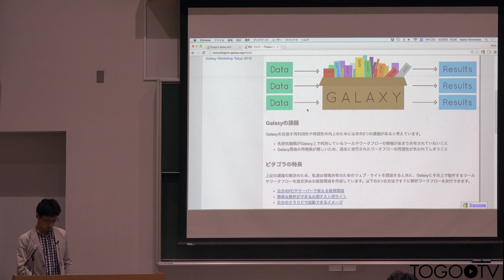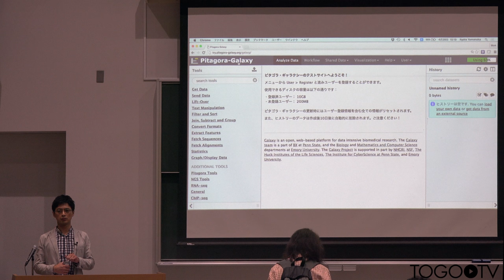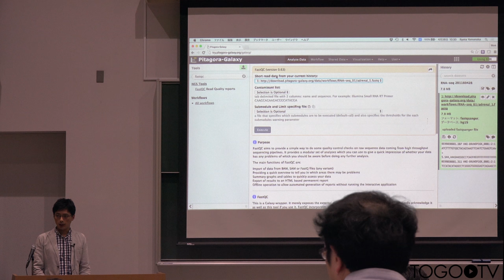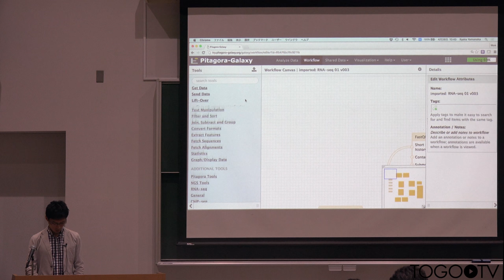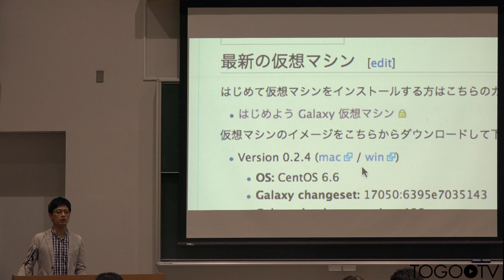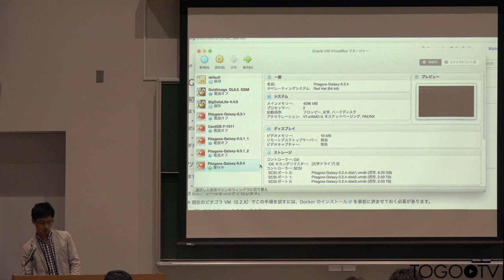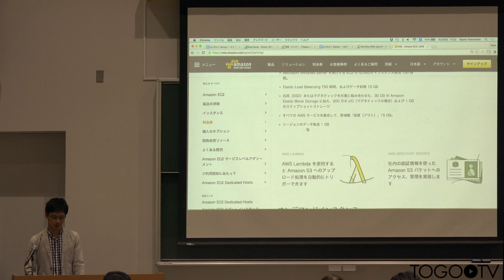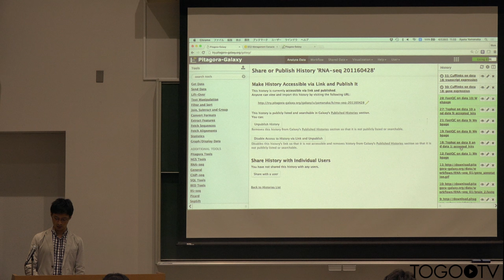使ってみよう Galaxy 公共サーバ編・仮想マシン編(ハンズオントレーニング)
本日の統合TVは、2016年4月28日に開催されたThe Galaxy Workshop Tokyo 2016から、日本オラクル 山中 遼太 氏による「使ってみよう Galaxy 公共サーバ編・仮想マシン編(ハンズオントレーニング)」をお送りします。約1時間20分です。
0:00:00 - 0:46:34 はじめよう Galaxy 〜 公共サーバー編
0:46:35 - 1:05:54 はじめよう Galaxy 〜 仮想マシン編
1:06:26 - 1:20:36 はじめよう Galaxy 〜 クラウド編